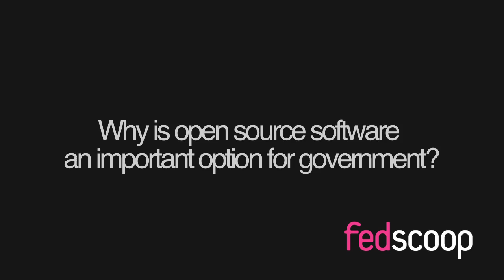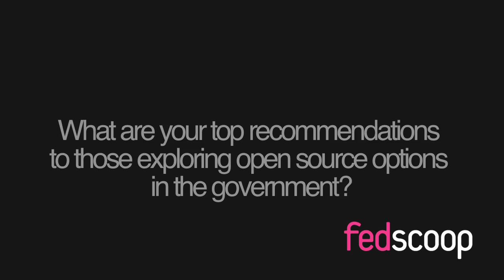FedScoop interview with Chris Robinson, National Accounts Manager, Sugar CRM